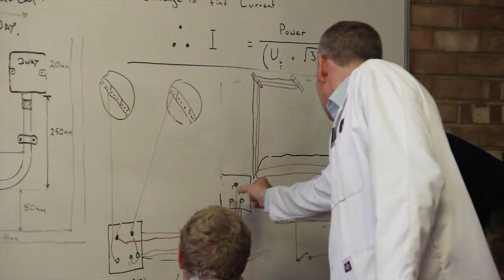Electrical Courses at HRC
See what the Electrical Installation students have to say about Hertford Regional College. To find out more about full-time and part-time courses that will help you become an electrician go